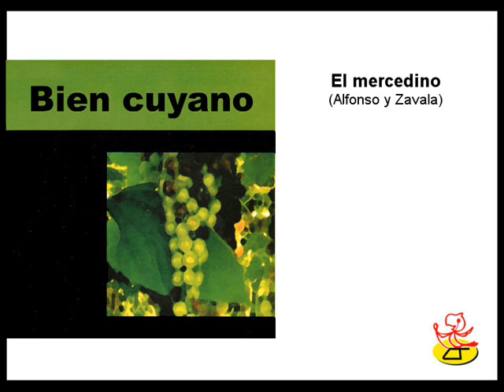Alfonso y Zavala - El mercedino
En "Bien cuyano" (P) 2004
Más información de D&D Música